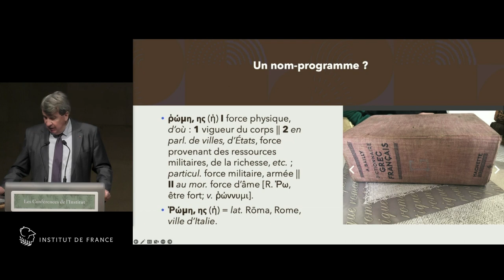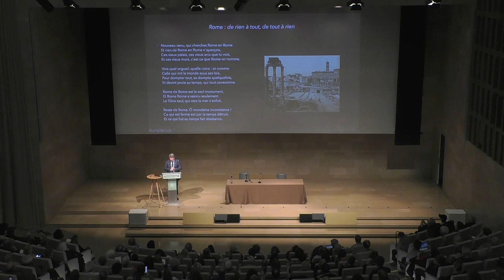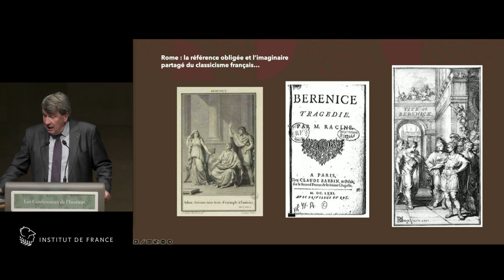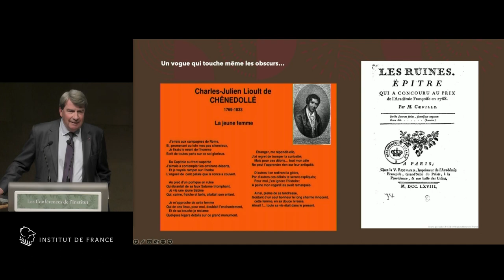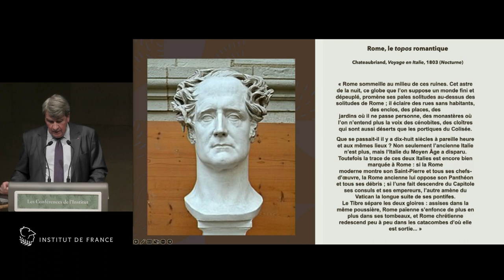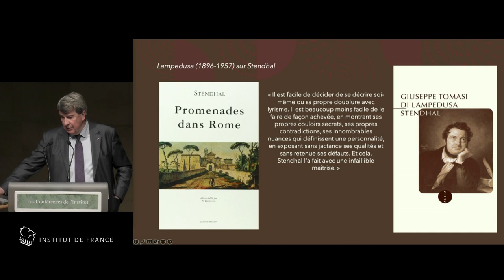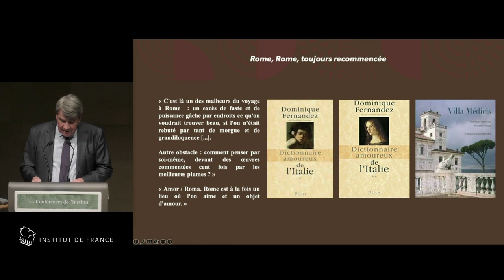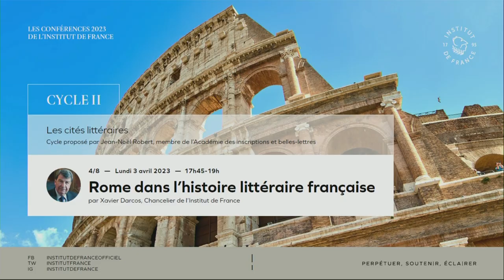Rome dans l'histoire littéraire française, par Xavier Darcos, Chancelier de l'Institut de France